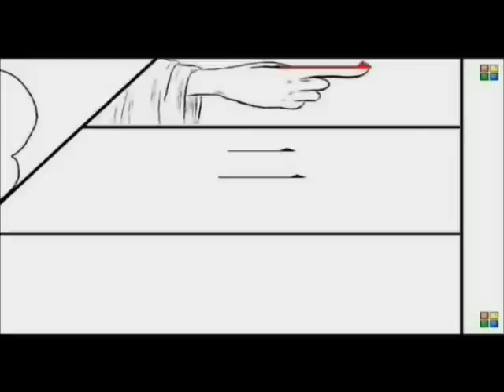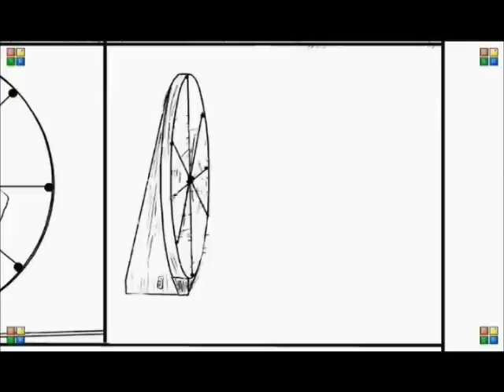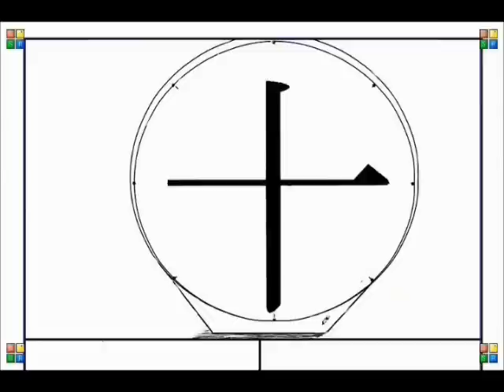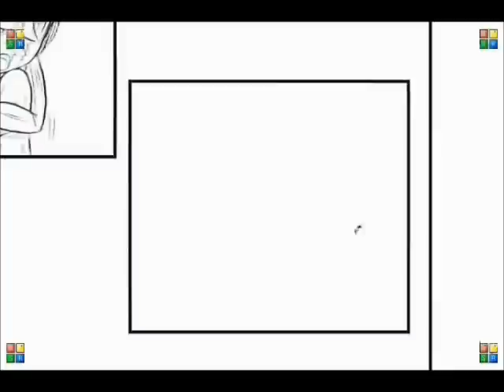Ch 3 - The Hyaku En Shop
This animation goes with the Chapter 3 manga, associating the kanji with images and a story. This story is titled "The Hyaku En Shop." It tells the story of a young boy who enters a mysterious store where things are not always as they seem. See if you can spot all the kanji!